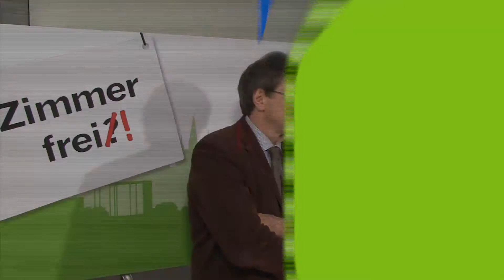Studenten brauchen anständigen Wohnraum - IHK-Präsident Wolfgang Grießl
Bonn hat nicht nur viele Studierende, Bonn braucht sie auch; die Wirtschaft brummt mit guten Absolventen und die müssen angemessen wohnen können, meint auch der Präsident der IHK Bonn-Rhein-Sieg.

Eine Produktion von Uni-Bonn.TV
Produktionsteam: Marcus Berinski, Daniel Schriek & Denis Nasser